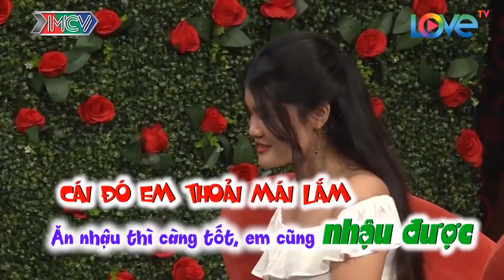CẢ TRƯỜNG QUAY CƯỜI KHÔNG NGỚT với MÀN TỎ TÌNH CÓ 102 của ANH KỸ SƯ CẦU ĐƯỜNG | 69 CÁCH YÊU